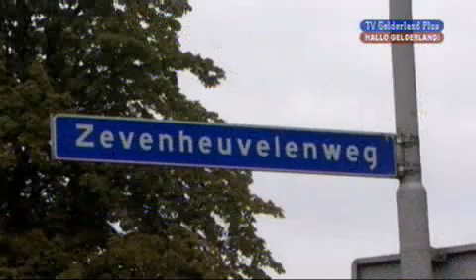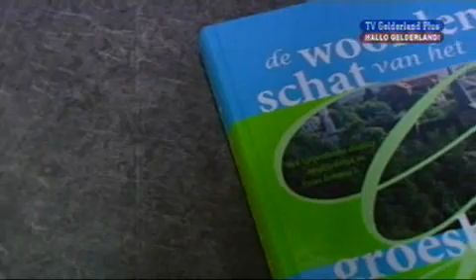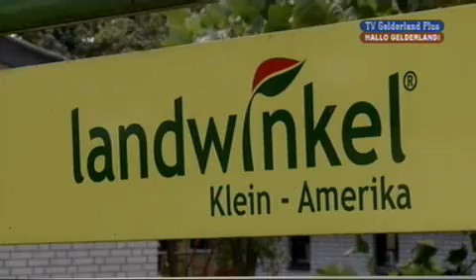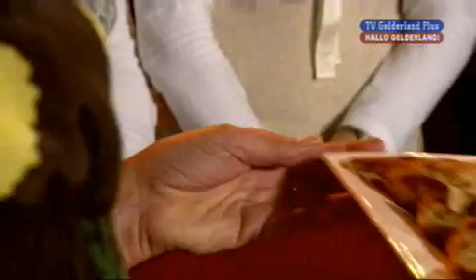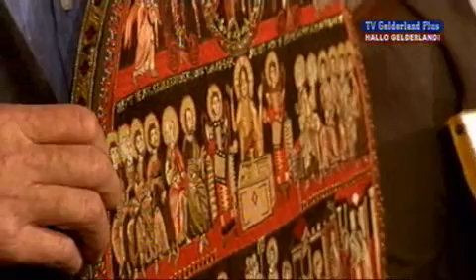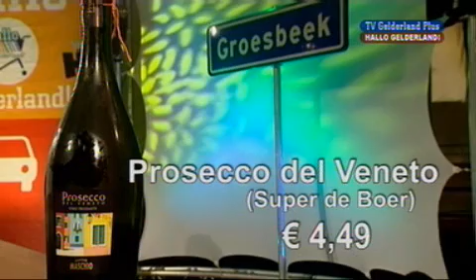Hallo Gelderland (26-09-2008)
Bijzondere inwoners!

 Woont u in Bemmel(Lingewaard), Barneveld of Lochem en heeft u een bijzondere hobby, maakt u een eigen produkt? Bent u ergens kampioen in of treedt u op als artiest of in een band?

 Woont u in een andere gemeente? Stuur dan ook uw verhaal en vertel waarom we in uw gemeente langs zouden moeten komen!